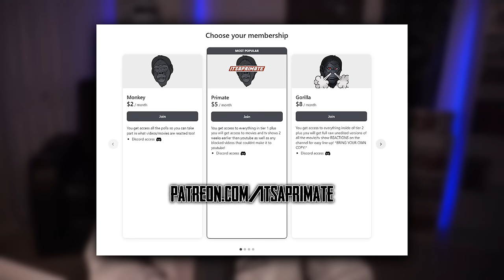Better Call Saul: Season 3 Episode 5 Reaction! - Chicanery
16815 Pacific Ave S # 370

Original Show: Better Call Saul: Season 3 Episode 5